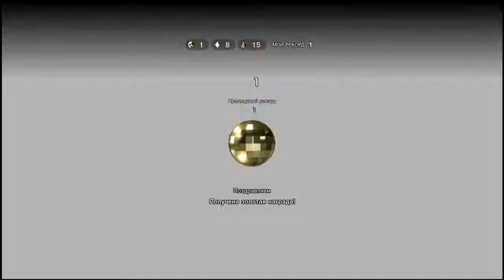GT SPORT "Mission Challenge" [Stage 8 / Mission 7]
GT SPORT / Team GTBE / Game Profile "Mission Challenge" [Stage 8 / Mission 7] (Interlagos Gr.1 30 Min)  HOW TO PASS A MISSION WITHOUT PIT STOP FOR GOLD / Car - Porsche 919 Hybrid '16 / Driver - PSN ID: GTBE-Dima / Tires - Race Hard / ABS - Standard / Real Time Race / 2018 July 28.